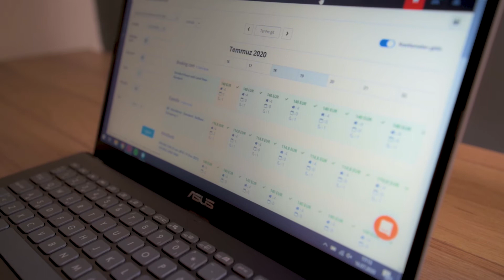HotelRunner Experiences: Alesta Yacht Hotel, Fethiye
Located in Fethiye, where the Aegean and the Mediterranean merge and green and blue meet, Alesta Yacht Hotel was established in 2011 with the desire to create a special place for its guests. Alesta Yacht Hotel is just another branch of Alesta Yachting in the tourism industry, which has been operating since 1985.

During our pleasant meeting, Serkan Karahan, General Manager of Alesta Yacht Hotel, told us about how they started working with HotelRunner, and their HotelRunner experiences.

You can watch our video for the entire conversation!

For English subtitles please click on the "Subtitles (cc)" button.

Ege ve Akdeniz'in birleştiği, yeşil ve mavinin birbirine kavuştuğu Fethiye'de bulunan Alesta Yacht Hotel, 2011 yılında misafirleri için özel bir yer yaratma arzusuyla kurulmuş. Alesta Yacht Hotel, 1985 yılından bu yana faaliyet gösteren Alesta Yatçılık’ın turizm sektöründeki kollarından sadece birisi.

Alesta Yacht Hotel Genel Müdürü Serkan Karahan ile gerçekleştirdiğimiz keyifli görüşmemizde bize HotelRunner ile çalışmaya nasıl başladıklarından ve HotelRunner deneyimlerinden bahsetti.

Görüşmemizin tamamını videomuzda izleyebilirsiniz!

Daha fazlası için blogumuzu ziyaret edin.

İyi seyirler!